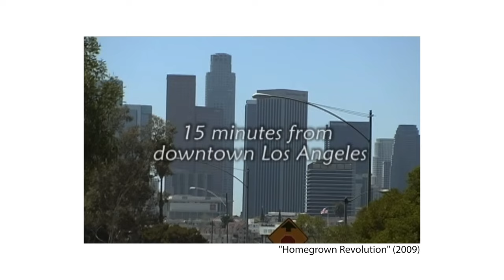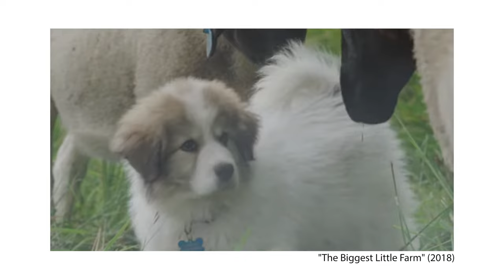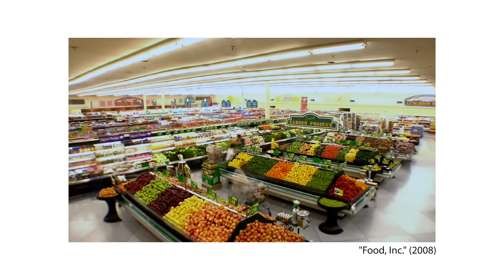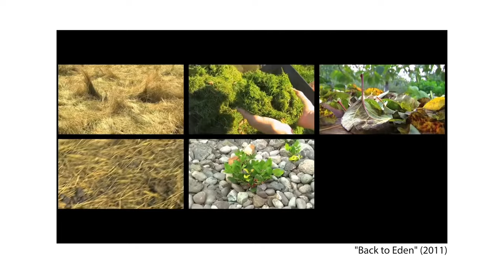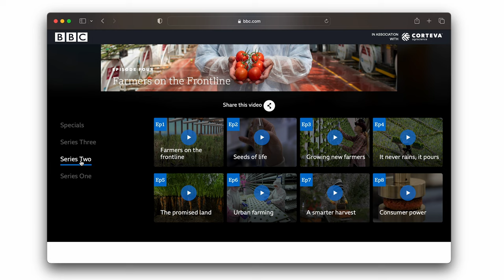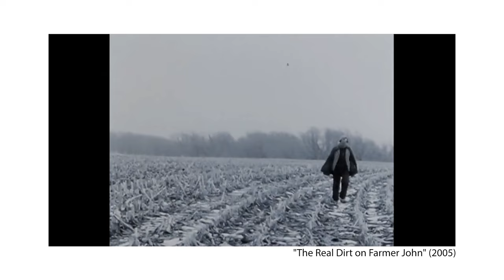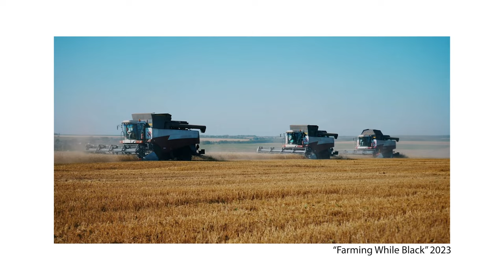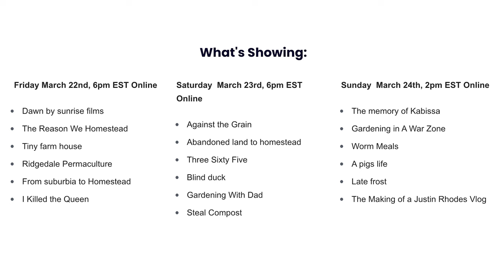Must Watch Sustainable Agriculture and Homesteading Documentaries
"The Biggest Little Farm" (2018)